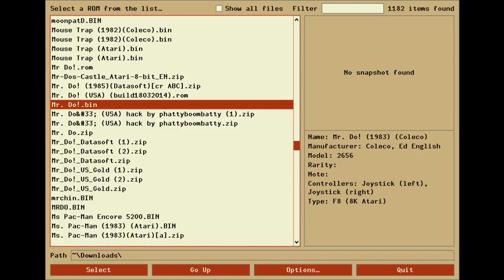Mr. Do! - NTSC - Atari 2600 EMU - 3 Levels Completed Speedrun - 1m 16s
The run starts at 0:07 of the video and ends at 1:23 of the video.